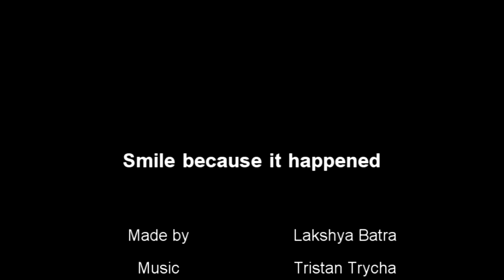Chelsea F.C. - Smile because it happened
Video by  Lakshya Batra